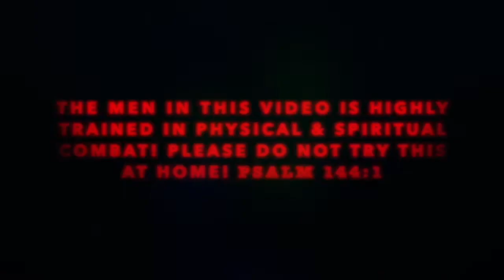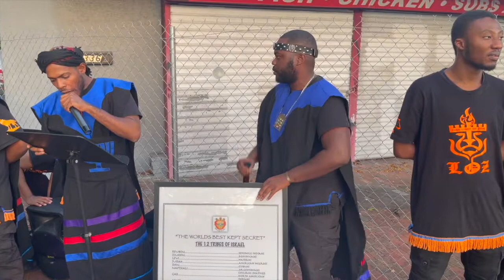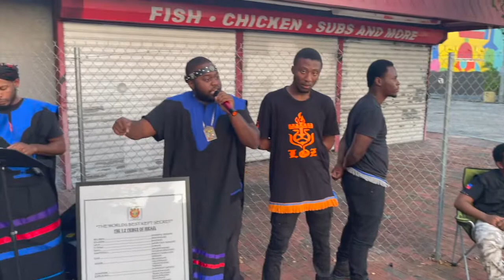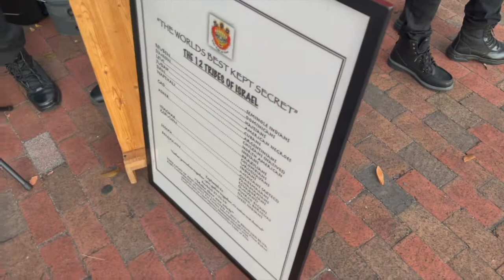The Hoods Ultimate Scoffer Get’s Rebuked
Yahawah ba ha sham yahawashi barak ahtha!! If you would like to congregate or contact TheeLightOfzion Miami Dade County you can contact CAPTAIN SHAMWAAHLA or CAPTAIN AHHAD